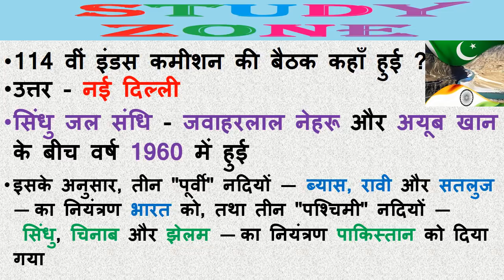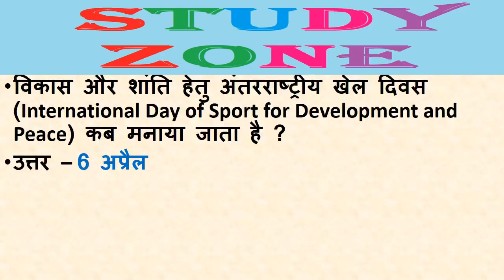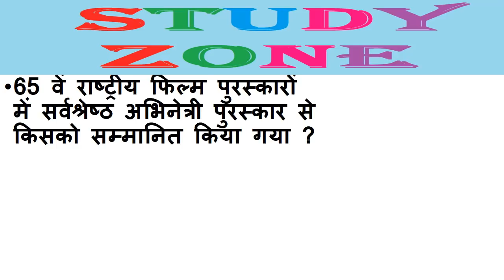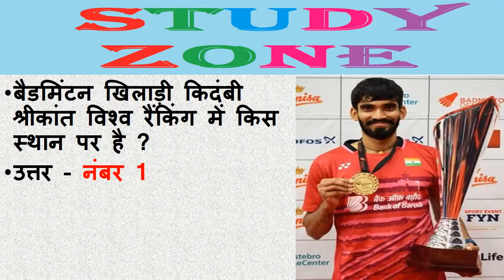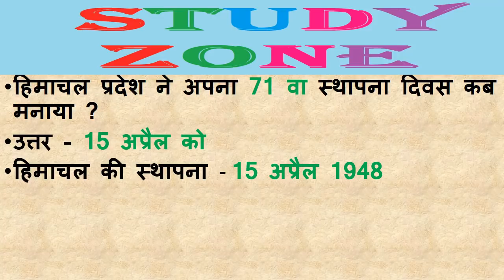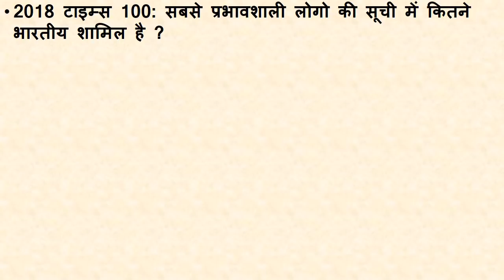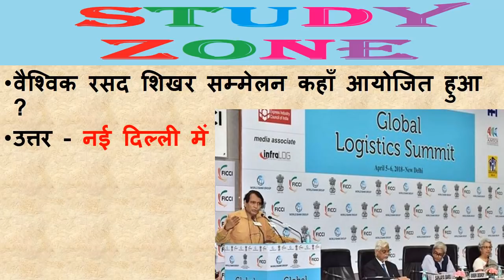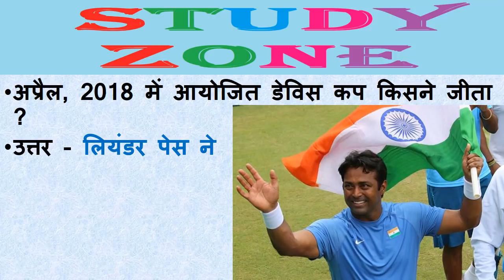India and International Current Affairs April 2018 | Important for Rajasthan, UP and all India Exams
India and International Current Affairs April 2018 | Important for Rajasthan, Uttar Pradesh and all India Exams